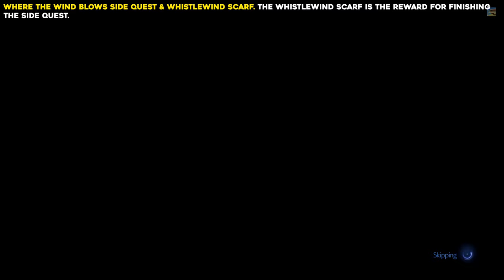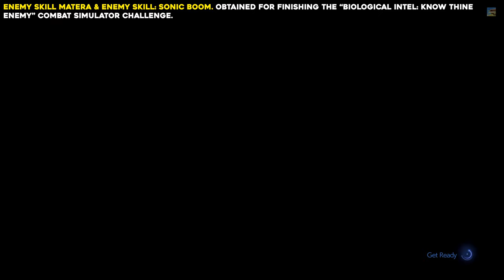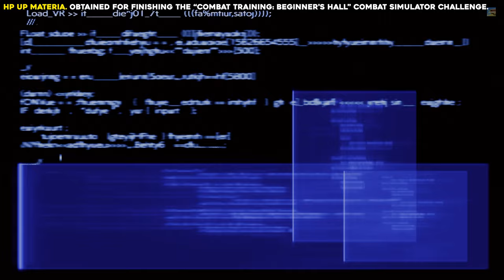Final Fantasy 7 Rebirth Chapter 2 All Collectible Locations (All Materia, Weapons, Intel...)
This guide will show you where to find every collectible in Chapter 2 of Final Fantasy 7 Rebirth.
This includes all materia, weapons, equipment, summons, armors, cards, collector's items, minigames, songs, intel, chocobo stops and manuscripts.

Timestamps:
Queen's Blood Starter Deck 00:00
Relationship Interaction (Tifa) 00:30
Relationship Interaction (Aerith) 01:12
Relationship Interaction (Barret) 01:54
Relationship Interaction (Red XII) 02:30
Card #12 (Cactuar) 02:54
Card #13 (Crystalline Crab) 03:28
Card #17 (Screamer) 03:57
QB Booster Pack: Suppressive Strikers & Booster Pack: Ruffians 04:27
Headband 04:52
Aureate Pinion 05:12
Sleek Saber 05:29
Timeless Rod 06:21
Chocobo Intel & Activation Intel 1 06:37
Hustle De Chocobo Minigame (Crescent Moon Charm) 07:58
Flowers From The Mill Side Quest 09:20
Activation Intel 2 09:51
Activation Intel 3 10:29
Activation Intel 6 11:07
Activation Intel 5 11:59
Activation Intel 4 12:30
Fiend Intel 4 13:10
Expedition Intel 4 13:36
Field Intel 5 14:10
Expedition Intel 5 14:37
Expedition Intel 6 15:20
Fiend Intel 6 15:56
Divine Intel 3 16:25
Expedition Intel 2 18:16
Fiend Intel 3 19:05
Divine Intel 2 19:32
Expedition Intel 3 21:02
Fiend Intel 2 22:15
Moogle Intel 22:43
Divine Intel 1 24:29
Fiend Intel 1 25:44
Expedition Intel 1 26:11
Classified Intel: Winged Lacertilian Of Yore 26:57
Excavation Intel 1 27:46
Excavation Intel 2 29:23
Phenomenon Intel 1 30:31
Phenomenon Intel 2 31:28
Phenomenon Intel 3 35:08
Phenomenon Intel 4 36:57
Lifeline In Peril Side Quest 39:11
A Rare Card Lost Side Quest & Card (#107 Chocobo & Moogle) 39:56
Livestock's Bane Side Quest & Owl Bracer 40:54
Where The Wind Blows Side Quest & Whistlewind Scarf 41:21
Cleansing Materia 41:49
Card #98 (Titan) & Card #108 (Fat Chocobo) 42:05
Treasure (PLAY ARTS Rest Spot) 42:36
Item Master Materia 43:06
Fire And Ice Materia, Auto-Cast Materia, Morph Materia & Auto-Unique Materia 43:37
Titan Materia 44:04
First Strike Materia 44:51
Vitality Up Materia 45:38
Provoke Materia 46:21
Healing Materia 47:04
Enemy Skill Matera & Enemy Skill: Sonic Boom 47:58
Enemy Skill: Plasma Discharge 48:38
HP Up Materia 49:20
Fire Materia 50:13
Lightning Materia 50:54
Ice Materia 51:33
Wind Materia 52:12
Steadfast Block Materia 53:35
Chocobo Stop #1 54:17
Chocobo Stop #2 54:42
Chocobo Stop #3 55:12
Chocobo Stop #4 55:41
Chocobo Stop #5 56:06
Chocobo Stop #6 56:30
Chocobo Stop #7 56:56
Chocobo Stop #8 57:19
Beastman Armband 57:46
Hi-Caliber Rifle 58:21